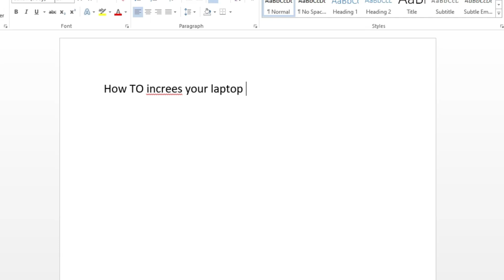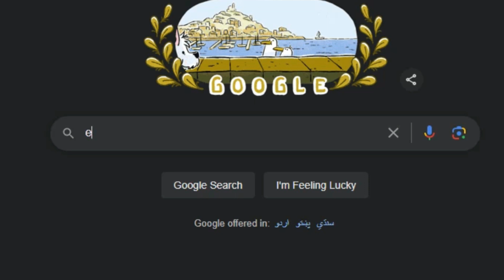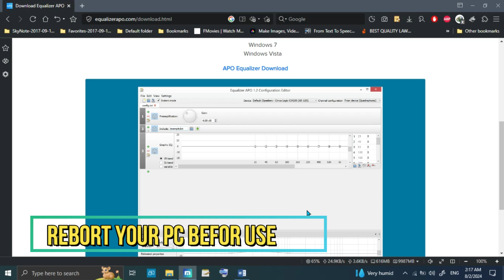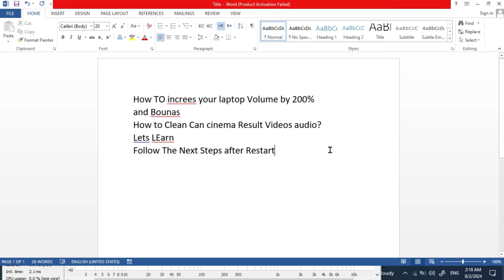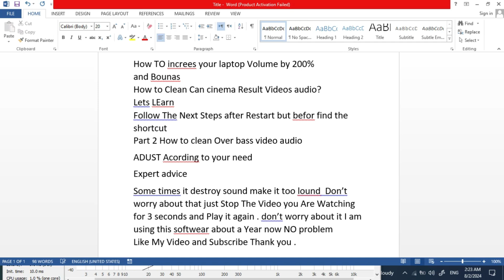How to Increase Your Laptop or Speaker Volume Up to 200% | Easy guide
I hope This Video Will Help you to Increase Your Laptop Volume by 200%
If you are Facing any Problem Please Comment